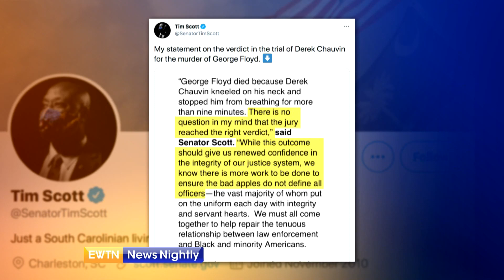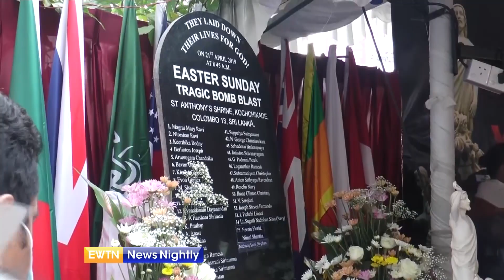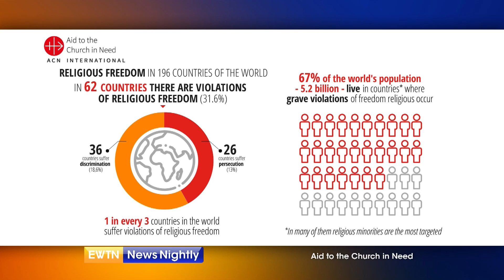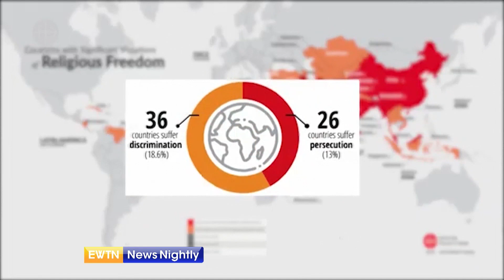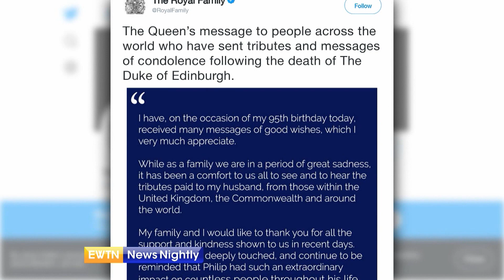EWTN News Nightly | Wednesday, April 21, 2021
On "EWTN News Nightly" tonight: Co-host of EWTN's God's Blueprint for a Happy Life, Deacon Harold Burke-Sivers, joins to share his thoughts on the guilty verdict of Derek Chauvin, in the death of George Floyd. He tells us how we can move forward, come together and start healing as a nation. In the wake of this conviction, President Joe Biden and Vice President Kamala Harris are urging Congress to pass the “George Floyd Justice in Policing Act.” And reaction of the guilty verdict also echoed in the halls of Congress on Capitol Hill. Democrats continue to say this verdict is just the beginning and has renewed efforts to pass police reform. Senate Majority Leader Chuck Schumer promises the Senate will pass police reform soon. Meanwhile, the Biden administration formally announced its support for making Washington, D.C. a state. Legal Fellow at the Meese Center for Legal and Judicial Studies at the Heritage Foundation, Zack Smith, joins to share his thoughts on the Biden administration supporting this proposal and why it is being pushed now. A new report states that 67% of the world's population lives in countries where religious freedom is being violated. Editor-in-Chief of Aid to the Church in Need's 2021 Religious Freedom Report and their Advocacy Officer at the European Union and United Nations, Marcela Szymanski, shares what is new about this year's report, and what stayed the same from last year.